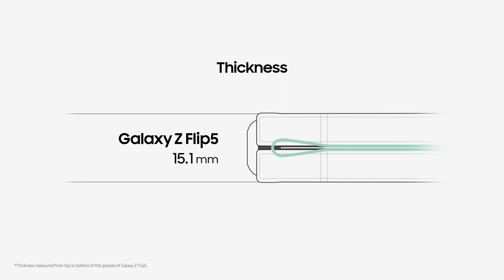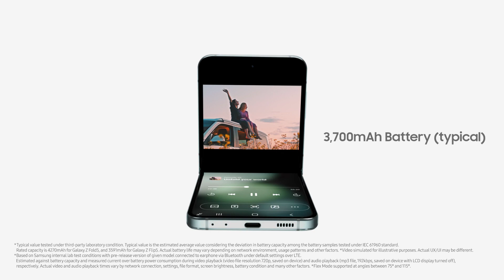Galaxy Z Flip5: Official Unboxing | Samsung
Here's your first 👀 at the perfectly portable and versatile Galaxy Z Flip5. The Flex Window has redefined what's possible in the palm of your hand.
Video is owned by samsung